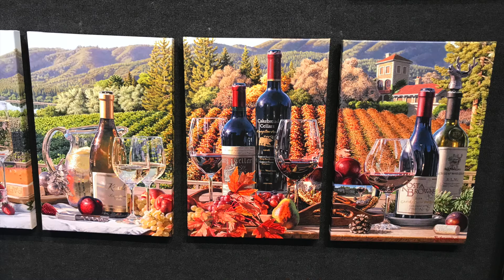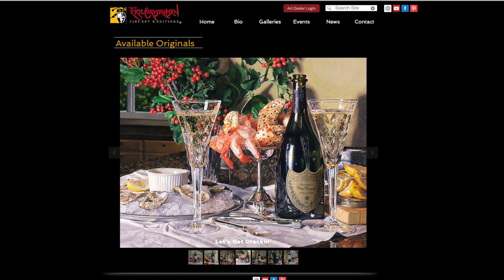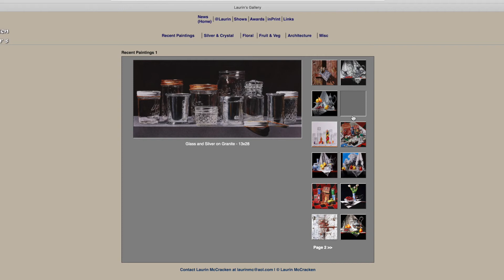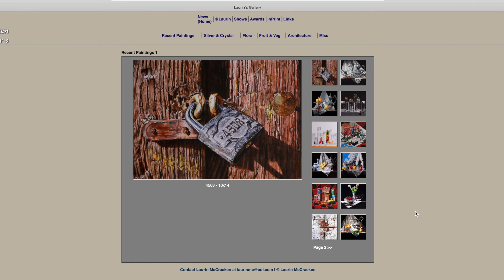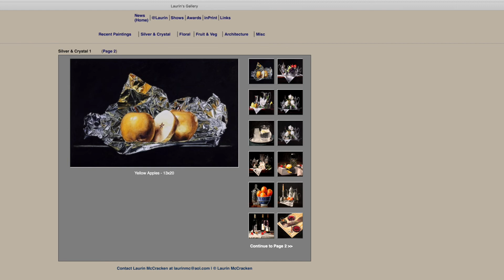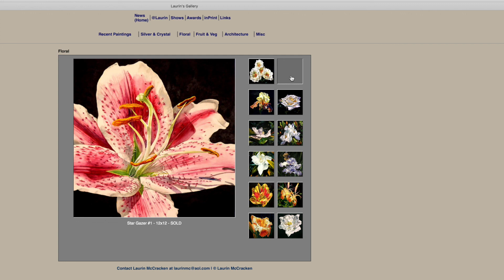Сколько Стоит Акварель в Галерее